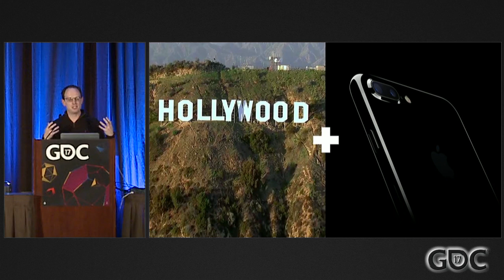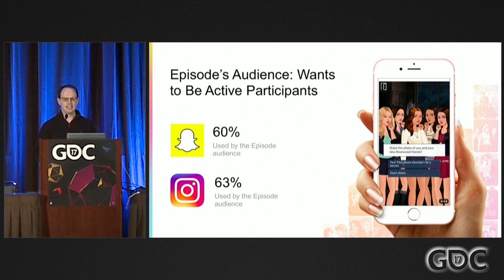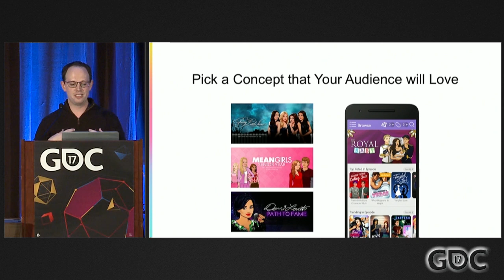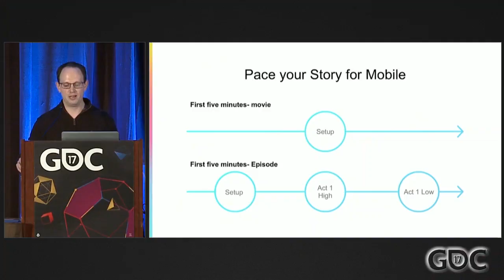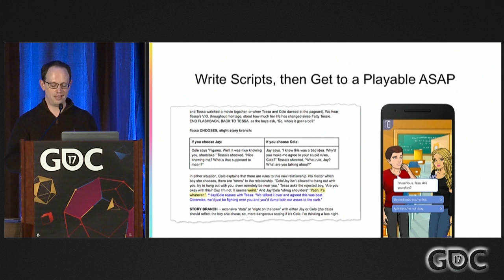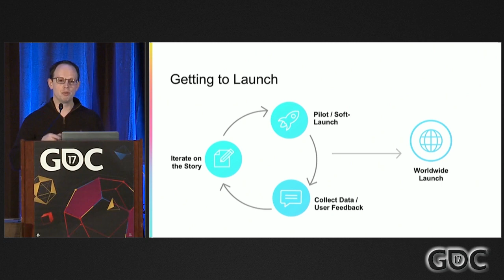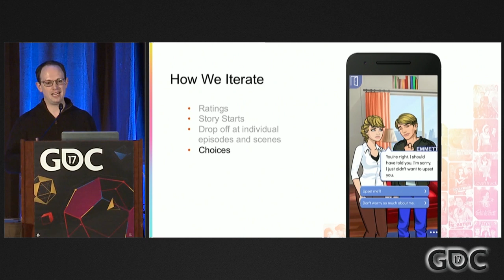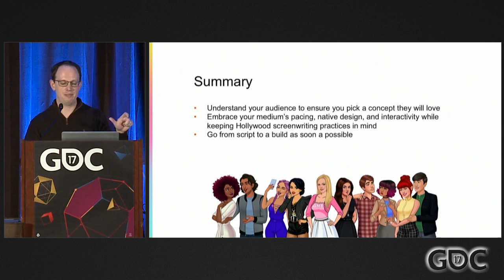Designing Episode's Interactive Fiction in Three Phases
In this 2017 GDC talk, Pocket Gems' Michael Dawson explains how the makers of mobile game Episode take a story idea and designs it into a polished interactive mobile entertainment experience in three phases.